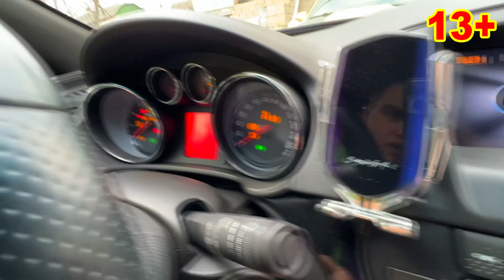Thief Mr. Joe on Camaro Stole Car VS Mr. Joker on Opel Hid Car Keys 13+